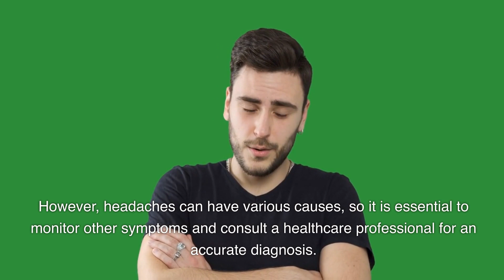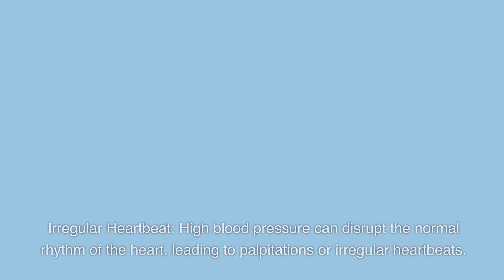High Blood Pressure (Hypertension) - Symptoms, Causes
High blood pressure, also known as hypertension, is a medical condition where the force of blood against the walls of the arteries is consistently too high. Blood pressure is measured in millimeters of mercury (mmHg) and is expressed as two values: systolic pressure over diastolic pressure (e.g., 120/80 mmHg).

The systolic pressure represents the pressure in the arteries when the heart contracts and pumps blood, while the diastolic pressure is the pressure in the arteries when the heart is at rest between beats. Normal blood pressure is generally considered to be around 120/80 mmHg, but it can vary depending on factors like age and individual health conditions.
High blood pressure is when the force of blood pushing against your artery walls is consistently too high.